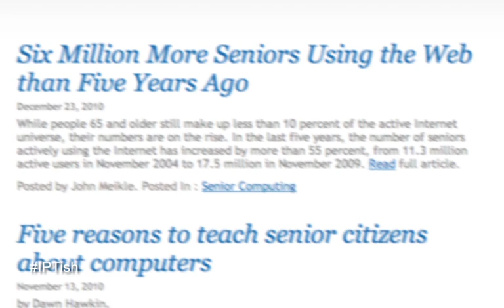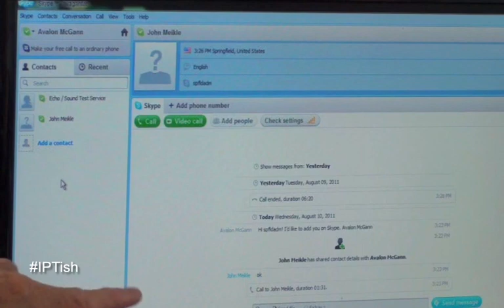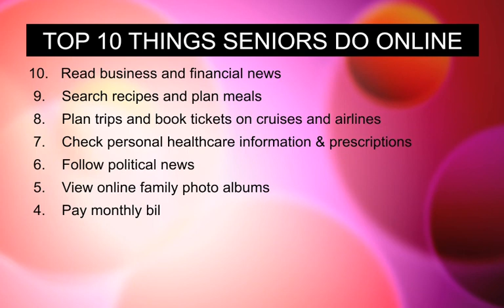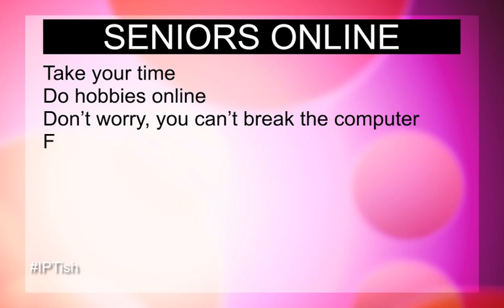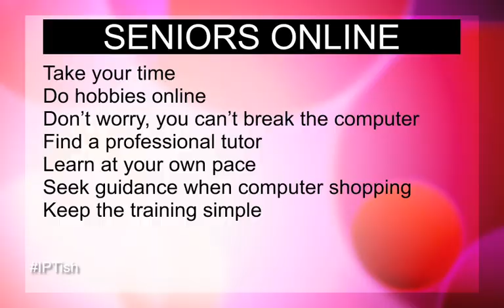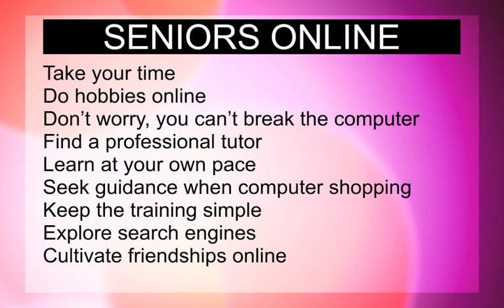Seniors Online: Internet Protocol with Tish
Contrary to popular belief, a good percentage of Internet bandwidth is being eaten-up by senior citizens.

That's right. Everyday, a growing number of elderly people are buying computers and are entering this brave new world called the Internet. For seniors, it's scary at first, but once they get the hang of it, they can't get enough of it.

I don't know about you, but I still have a hard time imagining what my grandparents would do online.

Would Grandpa be hooked on espn.com? Would Busybell sneak onto the back porch and watch JibJab on Youtube? Until just recently, I didn't really think much about Internet usage by senior citizens. I just assumed most of them were spooked by technology... and by proxy were leaving it to the next generation to enjoy.

Was I ever wrong.

There are a number of studies out that show senior citizens not only enjoy the Internet, they are embracing it. Facebook, Google+, YouTube, Twitter. There's hardly a site that seniors don't visit.

They are doing the expected online; genealogy, knitting groups, card playing, e-mail. They are also doing the unexpected. The AARP crowd is all over Facebook. They have dating sites tailored to their age group. They are gamers. YouTubers. Tweeters. They write fascinating blogs. They prefer email to snail mail.

According to 66 year old Avalon McGann of Vero Beach, Florida, who had never touched a computer until a few years ago and is now a webmaster, senior citizens should "pick one of their hobbies and go online and search for other people who like the same things. Connect with your family and friends. I don't know what I would do without my computer."

As "baby boomers" become of age and the ranks of senior citizens continue to swell, a larger percentage of the world's elderly population will own smartphones, iPads and Kindles.

Each and every day, we really are marching toward a brave new world where being old doesn't mean isolation and loneliness. A world where being old could be a lot more fun if you have a strong WiFi signal and a charged battery.